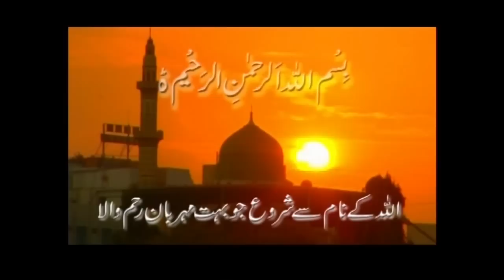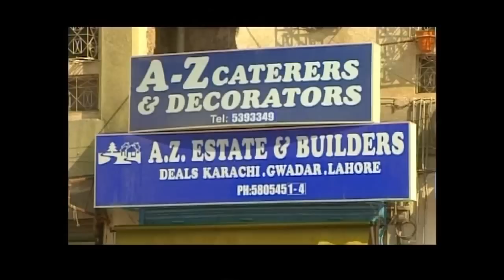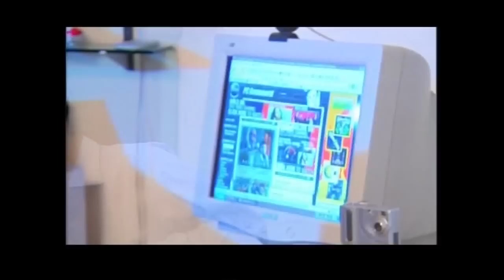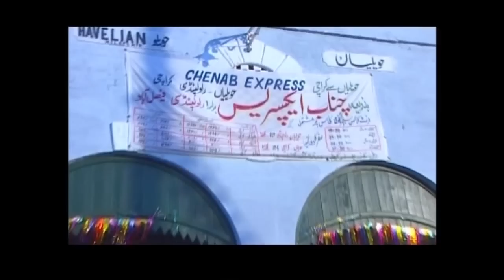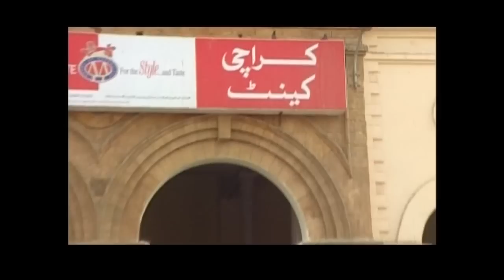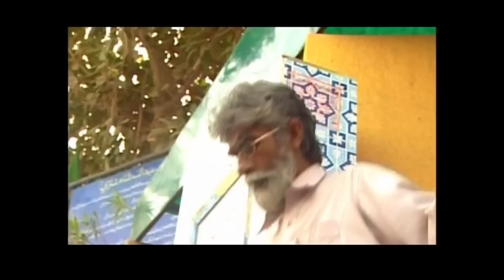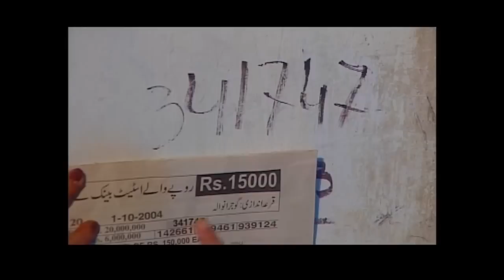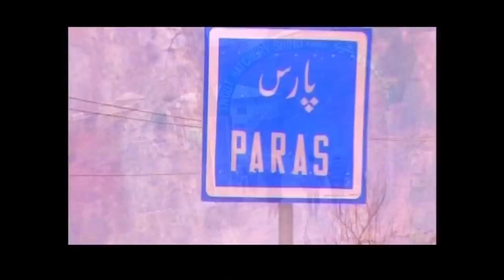CHACHI JULL KARACHI | Complete Hindko Film | Hindko drama | Hindko First Film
First Pakistani HIndko (Tele) Film
CHACHI JULL KARACH''
Full Lenth (Tele) Film
Written,Produced And Directed By Syed Mehtab Shahjee (Pohola)